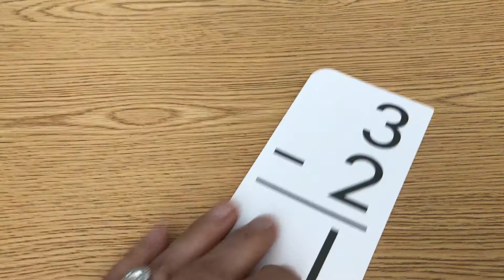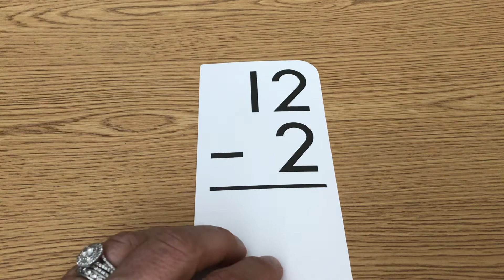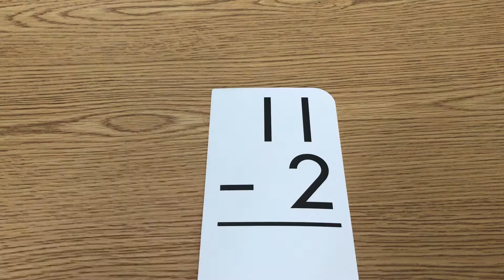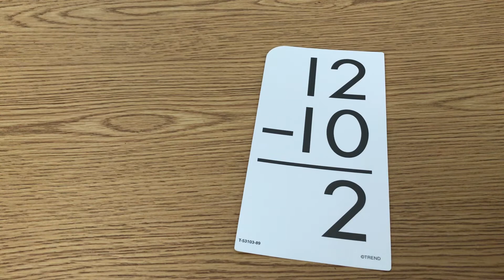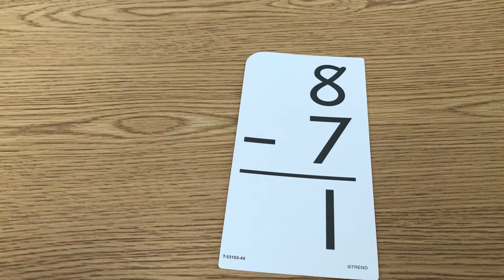Subtraction Quick Drill Flashcards to 12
Subtraction practice to 12